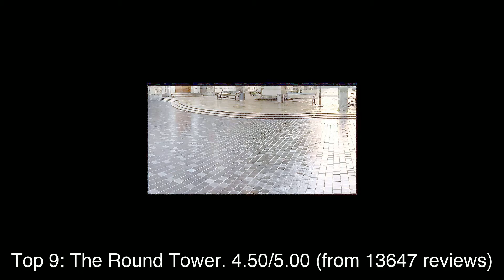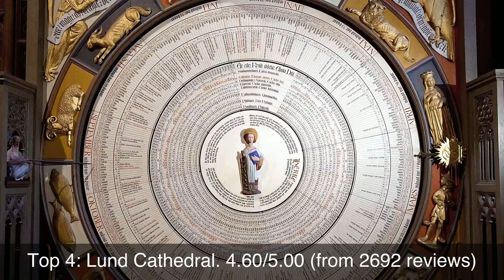Top rated Tourist Attractions in Landskrona, Sweden | 2020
The rating information was taken from Google Maps and the list was last updated on 22nd January, 2020:
1: Frederiksborg Castle
2: Kronborg
3: The King's Garden
4: Lund Cathedral
5: Botanical Garden
6: Kungsparken, Malmö
7: Sofia Albertina Kyrka
8: Tivoli Gardens
9: The Round Tower
10: Rosenborg Castle